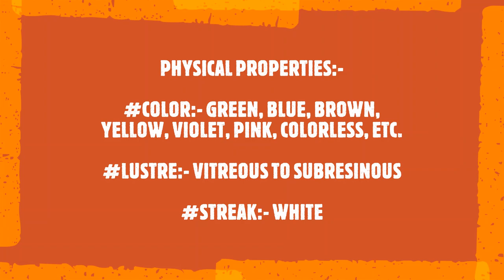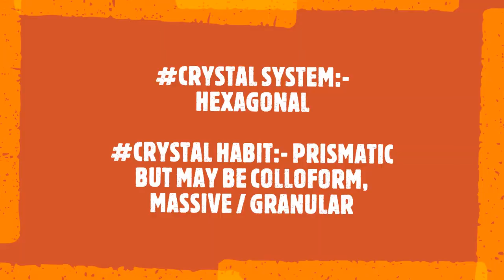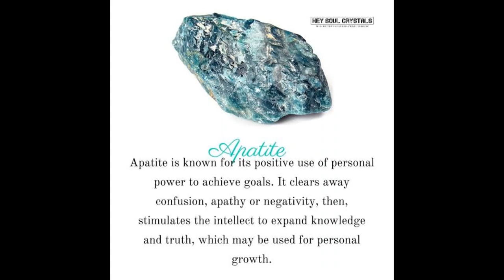Aptite APATITE (Mineral Gallery Series:- Geology Adda)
Welcome to geology adda:-

This is 5th video of Mineral gallery series.

This video is all about Apatite mineral.

Apatite belongs to phosphate class of Minerals. It's hardness is 5. It is the source of phosphorus.